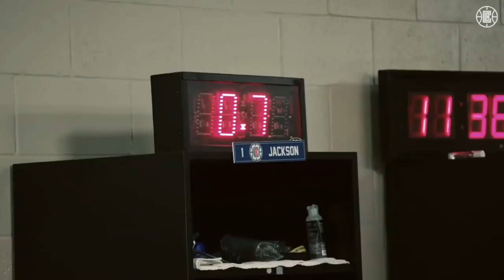CLIPPERS GO HARD (Explicit)- by Skatterman & Snug Brim feat. BG Bulletwound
OFFICIAL LOS ANGELES CLIPPERS ANTHEM!! They say the bigger they are, the harder they fall. In Los Angeles, the Harder they come the bigger the call. In a city dominated by a team with 17 titles, a shining light that flickered over the years suddenly brightened. As the curtain parted, the dawn of a new Era in LA basketball emerged. Stacked with talent and bristling with drive and determination, the Clippers take the stage and look to compete and ultimately dominate the Western Conference landscape. Emboldened by passionate ownership and raving fans, The Los Angeles Clippers are prepared to take on all comers on the road to the Larry O’Brien Trophy. The phrases they live by “We over Me”, “Streetlights over Spotlights”, “Squad over Self” exemplify the journey. There is no time like the present and there is no present like a title…We now introduce you to the new anthem which embodies the spirit of Clipper Nation from Skatterman & Snug Brim ft BG Bulletwound – Clippers Go Hard!